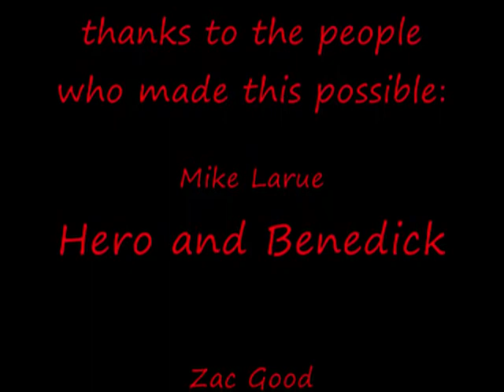Much Ado About Nothing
My friends project for Mr. Simms English class 10th grade period 6 at Maria Carrillo High School.
Funny if you have seen the movie!!!